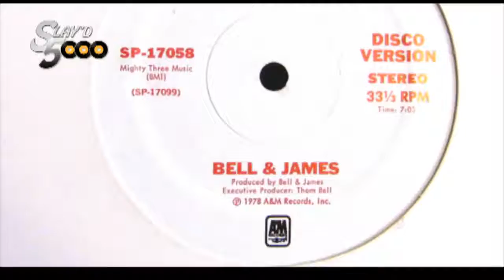Bell & James Livin' It Up Friday Night Disco Version